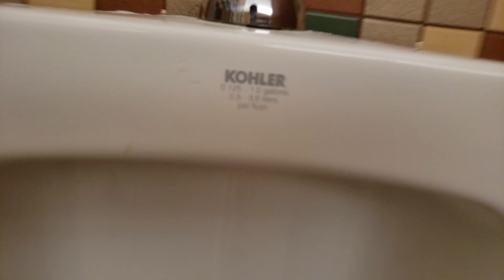Rest area restroom